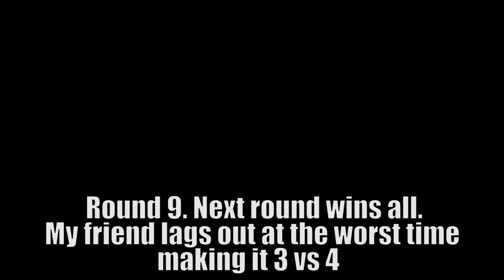HALO 5 BREAKOUT ROUND 9 CLUTCH EXTINCTION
Some times I'm good, I swear.